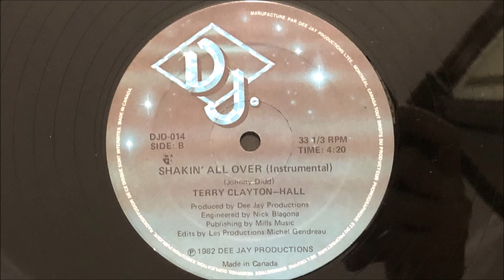Terry Clayton-Hall - Shakin' All Over (Instrumental) (1982 Vinyl)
1982 Vinyl DJ (Photo inside video). Side B.
Etichetta: DJ ‎– DJD-014
Formato: Vinyl, 12", 33 ⅓ RPM
Paese: Canada
Genere: Electronic, Funk / Soul
Stile: Disco